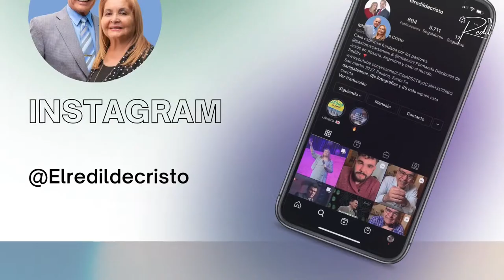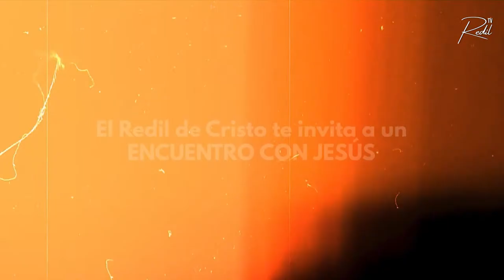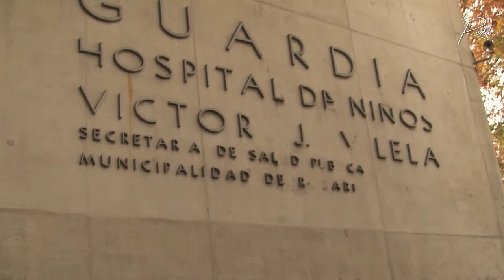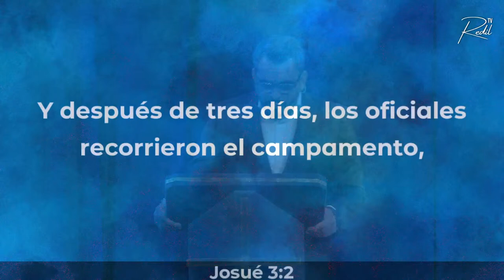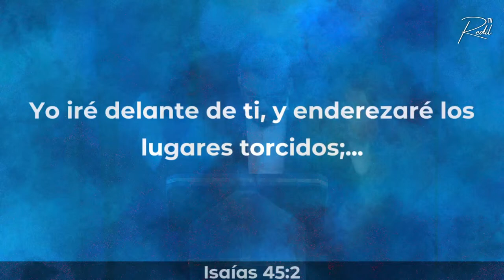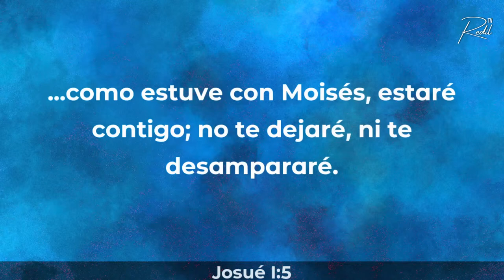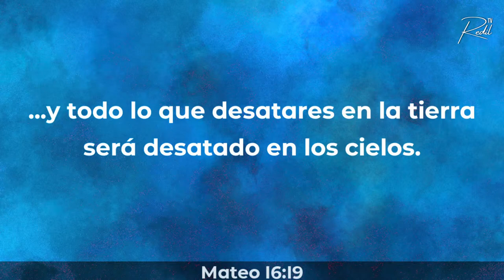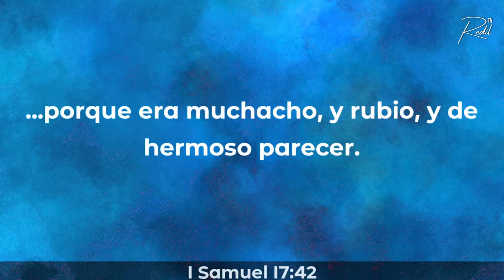PRIMICIAS 2024 / Día 7 / "Temporada de valientes" / Pastor David Sensini / REUNIÓN EN VIVO 🔴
Servicio en vivo | Somos El Redil de Cristo, ministerio fundado por los Pastores Oscar y MaryCarmen Sensini desde Rosario - Argentina. Te invitamos a conectarte a nuestras transmisiones en vivo los días:

- DOMINGO Dia del Señor 7:00 PM (Hora Argentina)
-MARTES Discipulado 8:00 PM
-JUEVES de Liberación  8:00 PM

RECIBE DEVOCIONALES Y MATERIAL TODOS LOS DIAS EN TU CELULAR